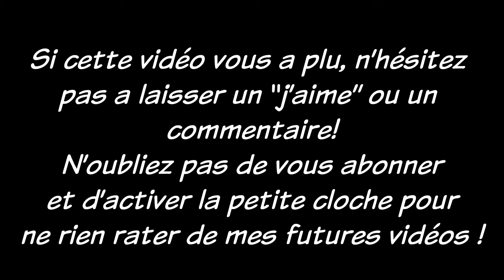Let's Play : Hearthstone (PC, 2014) #2 : Le Maudit Bois!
On s'enfonce encore un peu plus dans le bois maudit !